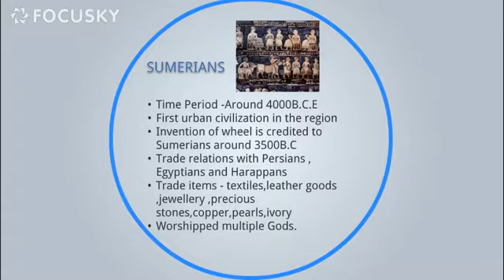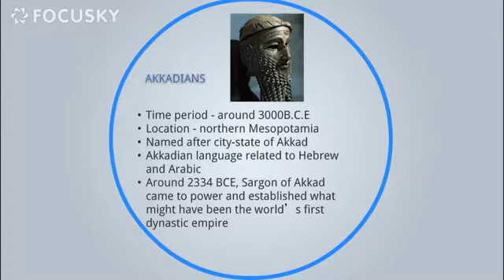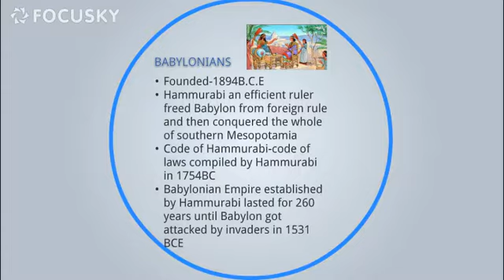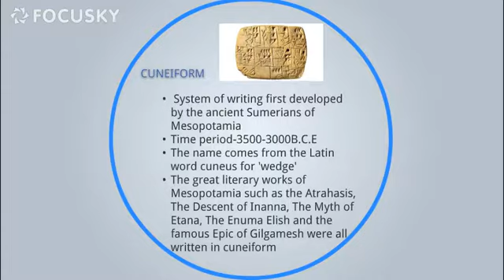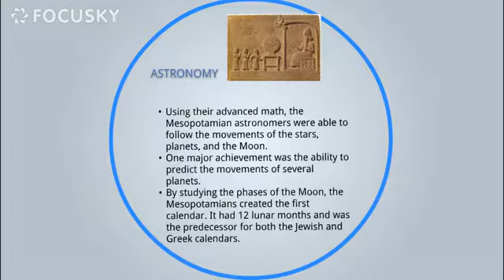Ancient History - Mesopotamia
Mesopotamia is a historical region of Western Asia situated within the Tigris–Euphrates river system, in the northern part of the Fertile Crescent, in modern days roughly corresponding to most of Iraq, Kuwait, the eastern parts of Syria, Southeastern Turkey, and regions along the Turkish–Syrian and Iran–Iraq borders.

The Sumerians and Akkadians (including Assyrians and Babylonians) dominated Mesopotamia from the beginning of written history (c. 3100 BC) to the fall of Babylon in 539 BC, when it was conquered by the Achaemenid Empire. It fell to Alexander the Great in 332 BC, and after his death, it became part of the Greek Seleucid Empire.